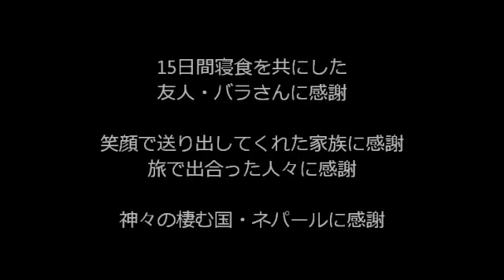2012・4・4 稜線の追憶・ネパール 最終日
カトマンズ近郊の彫刻の職人が住む村、古き良き農村の風景を訪ねる。そして深夜、数々の感動を受けたネパールに別れを告げる。